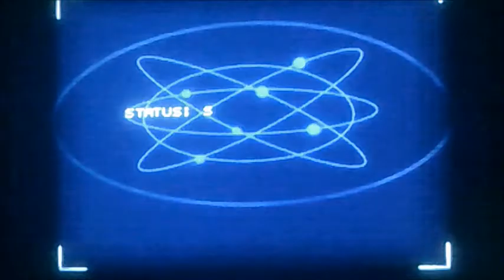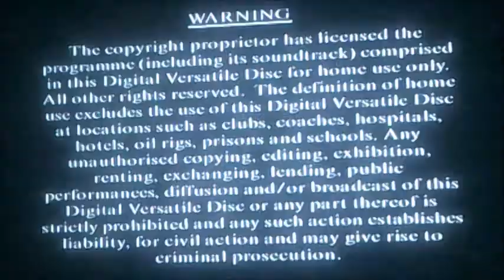DVD Opening to Men in Black UK DVD (Request Video for A Smith)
This is the DVD Opening to Men in Black UK DVD and Here's the Order!

1. Columbia Tristar DVD Logo
2. DVD Menu
3. Dolby Digital Logo
4. Copyright Warning
5. First Few Seconds of the Film